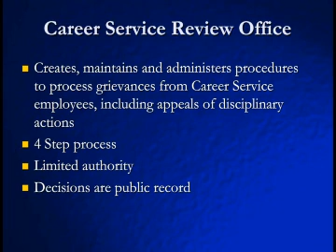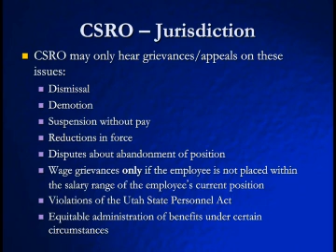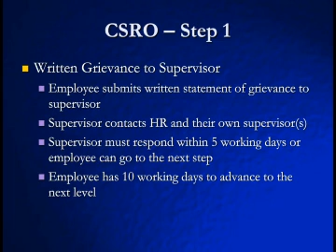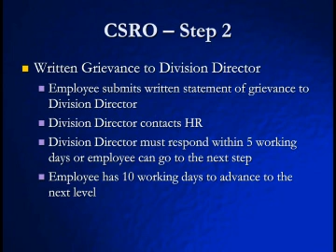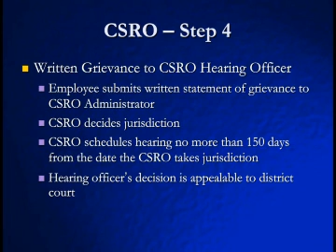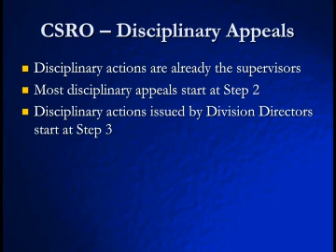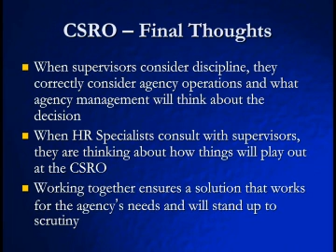8. Career Service Review Office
Career Service Review Office -CSRO. This is the eighth module of the 9 modules of the Performance Improvement and Discipline, that is Section 3 of the Fundamentals of Supervision training.